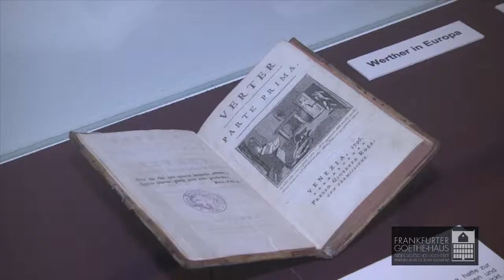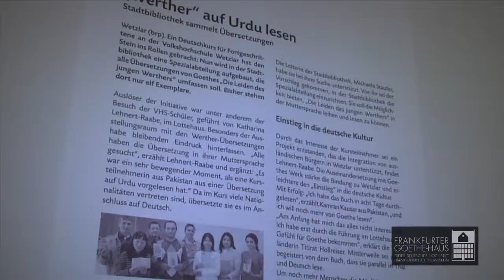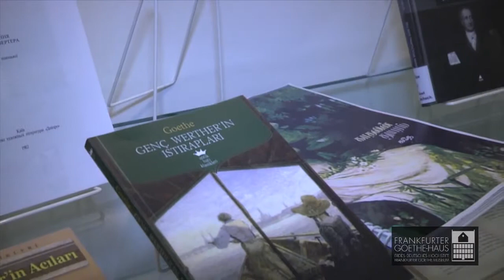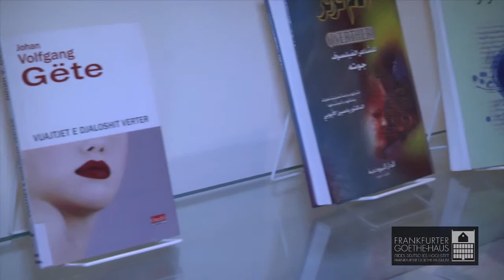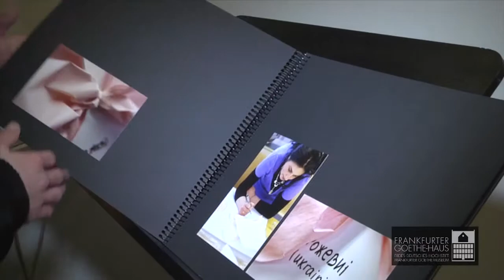"... mein Werther - dein Werther - unser Werther ..." - Impressionen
"... mein Werther - dein Werther - unser Werther ..."

‚Die Leiden des jungen Werthers': Ein Roman überwindet Grenzen.

Eigentlich ist der 22-jährige Johann Wolfgang Goethe 1772 in Wetzlar, um ein Praktikum am Reichskammergericht zu absolvieren. Doch dann lernt er die 19-jährige Charlotte Buff kennen -- eine Begegnung mit ungeahnten Folgen für alle Beteiligten. Denn zurück im Elternhaus in Frankfurt am Main verarbeitet Goethe die Wetzlarer Ereignisse zu einem Roman, der im Herbst 1774 unter dem Titel ‚Die Leiden des jungen Werthers' auf den Markt kommt und die Sensation der Leipziger Buchmesse wird. Begeistert gefeiert, aufs heftigste kritisiert, geliebt und verschlungen, verrissen und verboten, der ‚Werther' wird Kult -- und in viele Sprachen übersetzt.

Die internationale ‚Werther'-Abteilung der Stadtbibliothek Wetzlar präsentierte im vergangenen Jahr eine Schau mit Übersetzungen in 64 Sprachen, die nun am Ort, an dem Goethe im Frühjahr 1774 seinen Briefroman niederschrieb, ergänzt durch einen historischen Teil zur Erfolgsgeschichte von Goethes erstem „Bestseller", gezeigt wird. Erst mit dem ‚Werther' betrat die deutsche Literatur die Bühne des europäischen Romans und löste einen internationalen ‚Werther'-Kult aus. Und wo ließe sich diesem Phänomen besser nachspüren als im Frankfurter Goethe-Haus, in jener Stadt, in der so viele Sprachen und Kulturen aufeinandertreffen. Hier lässt sich erleben, welche Farbe Lottes Schleifen in Amharisch, Japanisch oder Dänisch haben, und wie der berühmte erste Satz des Prologs in anderen Sprachen klingt.

Montag bis Samstag 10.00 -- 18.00 Uhr
Sonn- und Feiertage 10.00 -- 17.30 Uhr

FÜHRUNGEN durch die Ausstellung
Täglich (außer Mittwoch) um 15.00 Uhr. Der Ausstellungsbesuch
ist im Eintrittspreis für das Goethe-Haus enthalten.
Führungen für Gruppen und Klassen sind buchbar unter

FRANKFURTER GOETHE-HAUS
FREIES DEUTSCHES HOCHSTIFT
Großer Hirschgraben 23 -- 25
60311 Frankfurt am Main